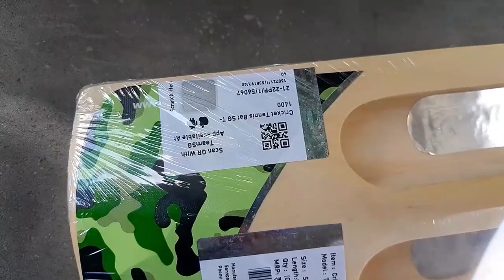Unboxing | Best Tennis Ball bat |SG T-1400 Kashmir Willow Scoop Bat for Tennis Cricket Ball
SG T-1400 Kashmir Willow Scoop Bat for Tennis Cricket Ball

Scoop design bat, specially engineered for tennis ball cricket.

Premium Kashmir Willow Cricket Bat.

Specially designed to play hard and soft tennis ball cricket.

Balanced weight for lighter pickup.

Full cane handle for maximum flexibility and shock absorption.

Extra long blade & extra width to ensures wide range of shots.

Available in size SH & comes with a bat cover.